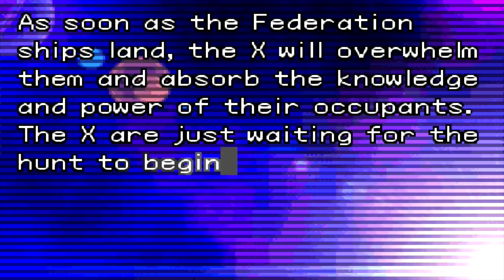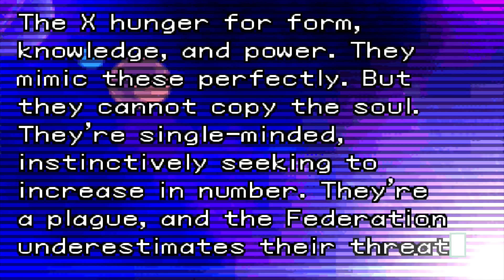Metroid Fusion - Episode 15: A Useless Room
It's completely useless